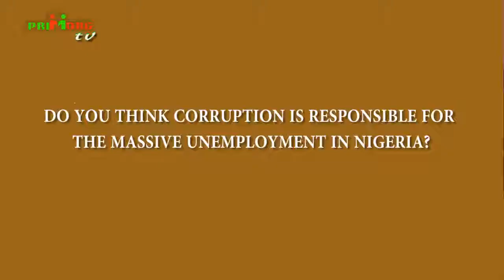Do You Think Corruption Is Responsible For The Massive Unemployment In Nigeria?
Voices Against Corruption: EP6 Vox Pop. Supported By MacArthur Foundation